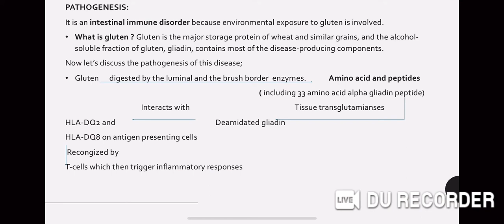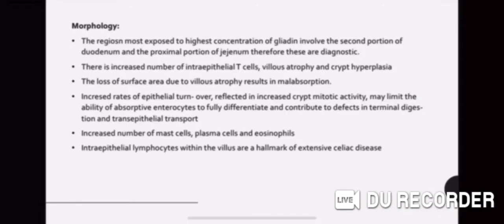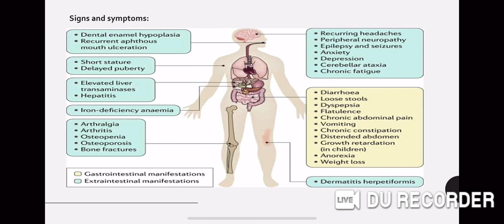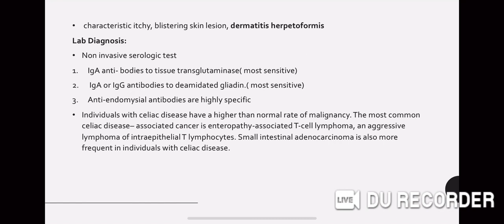Presentation on Celiac disease !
Hello guys I hope this is helpful 😃